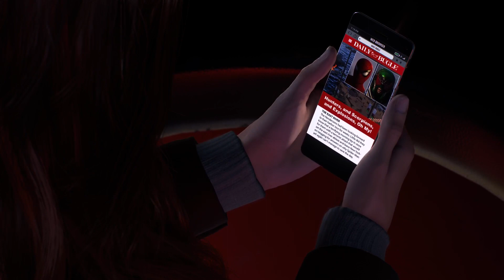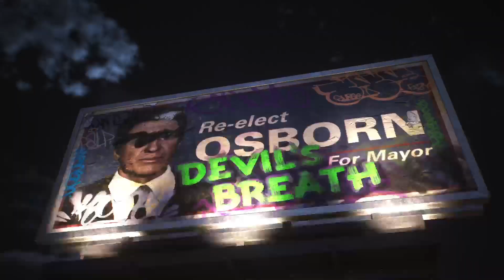Marvel's Spider-Man 2 Let’s Play ITA #12 Il Grande Illusionista - Una Seconda Opportunità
Ogni tanto uscire, e rilassarsi con i nostri Cari Amici e Amati… è sempre una cosa buona…